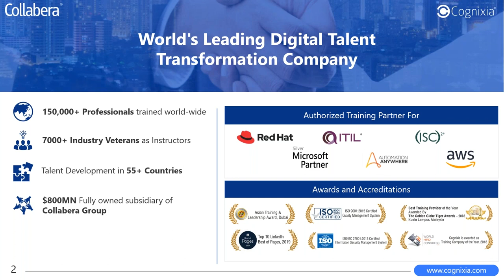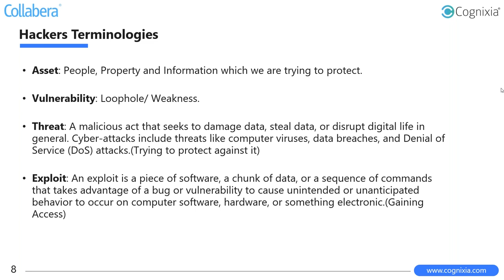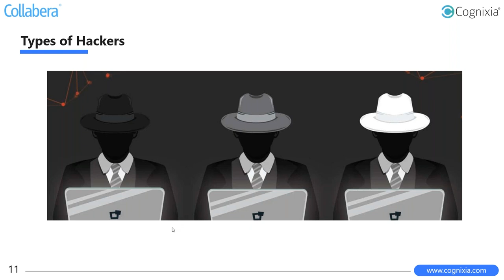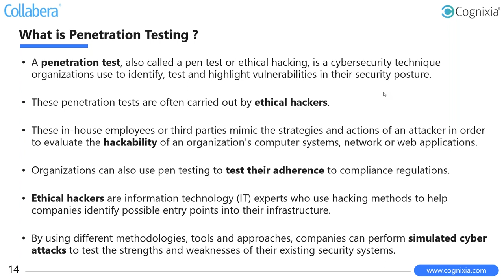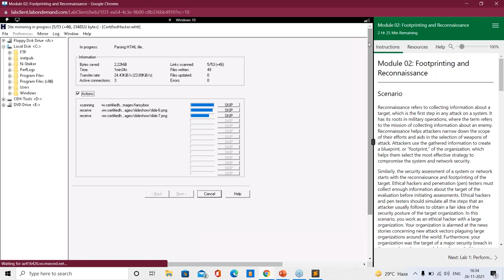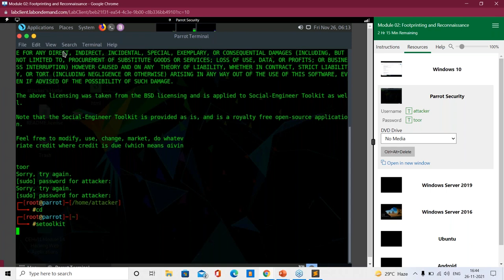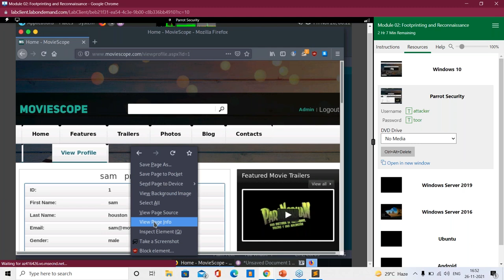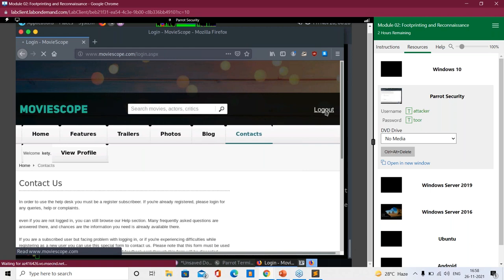Decode Ethical hacking | Workshop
Cognixia organized a free live workshop on decoding ethical hacking. The workshop covered:
1. Hackers and Terminologies
2. Types of Hackers
3. Difference between Ethical Hacker & Hacker
4. Threat vs Vulnerability vs Risk
5. What is Penetration Testing?
6. Penetration Testing Methodology

Practical demos:
1. WHOIS Lookup
2. Information Gathering using tools and Search Engines
3. Mirroring Company websites
4. Google Hacking
5. Social Engineering
6. Hacking a website